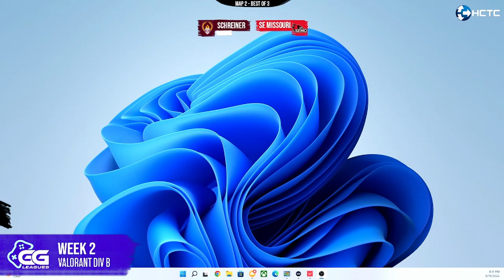Schreiner VALORANT vs Southeast Missouri State JV - Full Match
Week two of GGLeagues VALORANT Division B featuring Schreiner Esports facing off against Southeast Missouri State JV in a crazy best of 3 series.